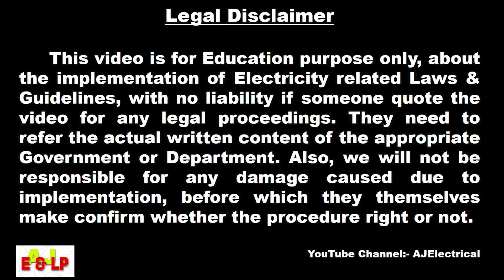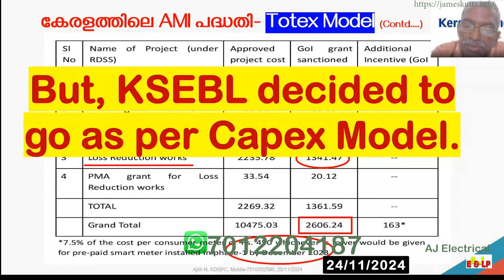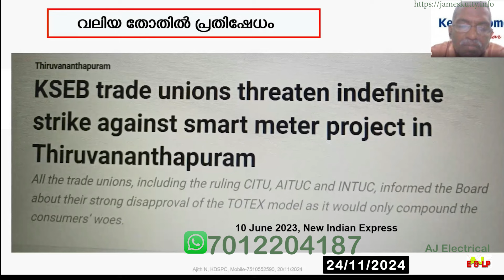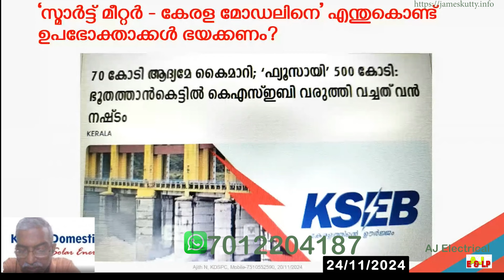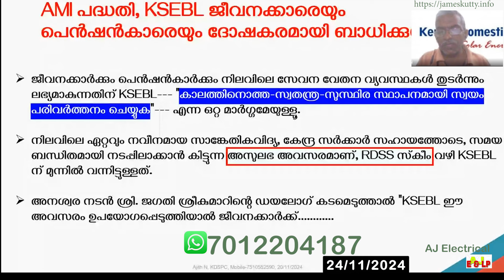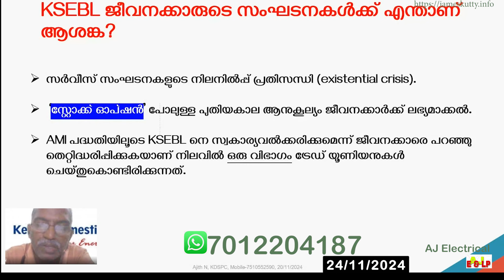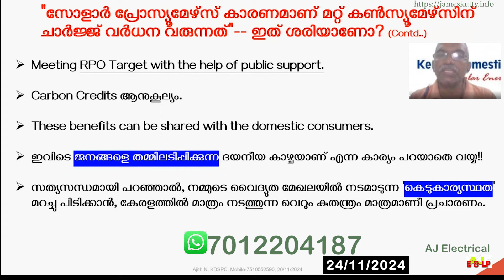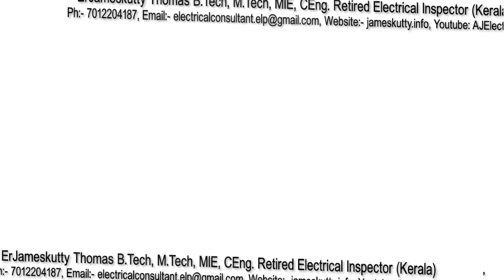263. ഒന്നുകിൽ ഊട്ടി, അല്ലെങ്കിൽ ചട്ടി | KSEB-യ്ക്ക് സ്മാർട്ട്‌ മീറ്റർ പദ്ധതി | ശ്രദ്ധിച്ചാൽ നല്ലത്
സ്മാർട്ട്‌ മീറ്റർ പദ്ധതി വഴി ഒന്നുകിൽ KSEB-യ്ക്ക് രക്ഷപ്പെടാം, അല്ലെങ്കിൽ എല്ലാം ഇതോട് കഴിയും  - ശ്രദ്ധിച്ചാൽ നല്ലത്

കേരളത്തിൽ സ്മാർട്ട് മീറ്റർ പദ്ധതി നടപ്പാക്കുന്നത് Capex മാതൃകയിൽ ആണ് നടപ്പാക്കുന്നത് എന്നു ഉറപ്പിക്കാം. പക്ഷേ, ഇത് വഴി ഉപഭോക്താക്കൾക്ക് വലിയ ബാധ്യത വരും എന്നുള്ളതിനാൽ Phase-1 മാത്രം (അതായത് 3 ലക്ഷം മീറ്ററുകൾ)  നടക്കുവാൻ ആണ്  സാധ്യത എന്ന് 19/11/24 ന് നടന്ന പൊതു തെളിവെടുപ്പിൽ നിന്നും മനസ്സിലാകുന്നു.

എന്താണ് സ്മാർട്ട്‌ മീറ്റർ പദ്ധതി? സ്മാർട്ട്‌ മീറ്റർ എന്നത് വെറും ഒരു മീറ്റർ ആണെന്ന് കരുതരുത്. ദേശീയ സ്മാർട്ട്‌ വൈദ്യുതി ശ്രംഖല യുടെ ഒരു ഭാഗം മാത്രമാണ് സ്മാർട്ട്‌ മീറ്റർ. ഈ പദ്ധതി പൂർണ്ണമായാൽ അമാനുഷികമായ, അതിശയകരമായ പല മെച്ചങ്ങളും ഉണ്ടാകും. കമ്പ്യൂട്ടറൈസേഷൻ കൊണ്ട് ലോകത്തുണ്ടായ മാറ്റങ്ങൾ പോലെ (കേരളത്തിൽ എതിർപ്പ് മുഖേന അല്പം കാലതാമസം വന്നു എങ്കിലും). സ്മാർട്ട്‌ മീറ്റർ പദ്ധതിയിൽ ഇനിയും കേരളം എങ്ങും എത്തിയില്ല എന്നുള്ളത് ദുഃഖകരമായ സത്യമാണ്. സ്മാർട്ട്‌ മീറ്റർ പദ്ധതിയെ പറ്റി കൂടുതൽ പഠിക്കുവാനും, ചർച്ച ചെയ്യുവാനും, കേരളത്തിലെ പ്രവർത്തനങ്ങൾ കൂടുതൽ ഊർജ്ജസ്വലതയോടെ മുന്നേറാൻ അധികാരികളെ ഉണർത്തുവാനും, പക്ഷെ അത് വഴി നമുക്ക് ഉപഭോക്താക്കൾക്ക് കൂടുതൽ ഭാരമാകാതിരിക്കുവാനും നാം ഒന്നിക്കേണ്ടതുണ്ട്. താല്പര്യം ഉണ്ടെങ്കിൽ ഈ വാട്ട്സാപ്പ്  ഗ്രൂപ്പിൽ ചേരാം.👇